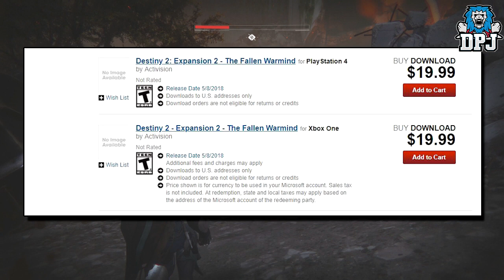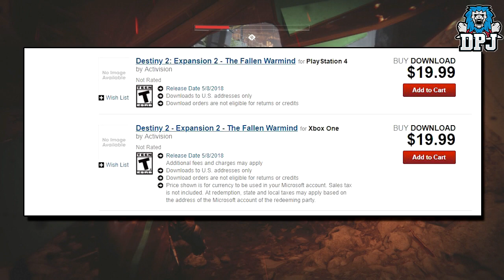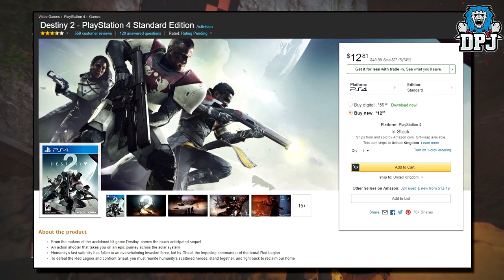Destiny 2 DLC LEAK - Cut Destiny 1 Content? !! - Early Release Date? - The FALLEN WARMIND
In this Destiny 2 news video we cover a recent leak on the expansion dlc 2 for d2! Also how this game now costs $13 on Amazon.